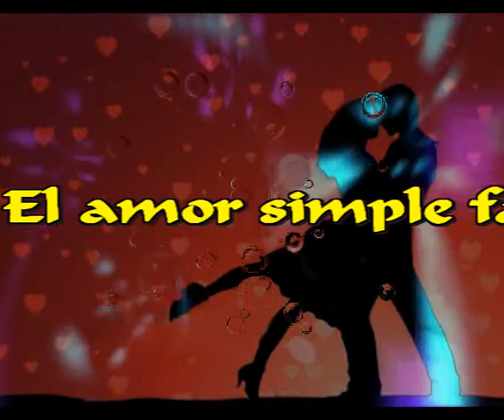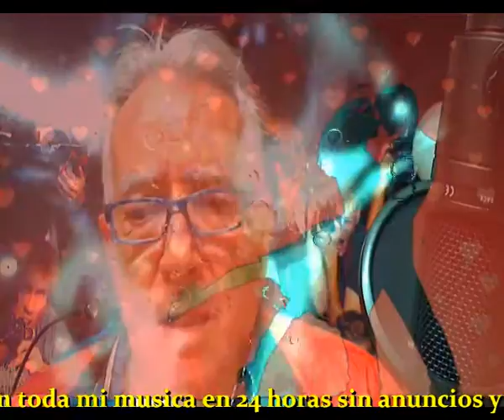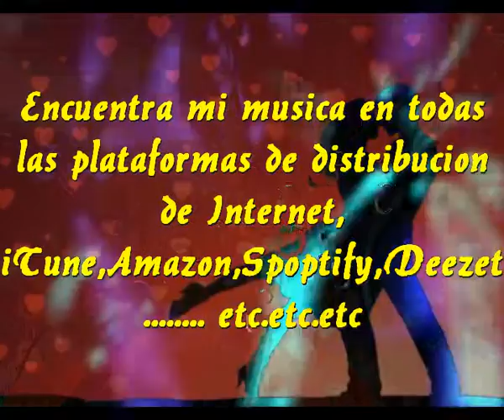El amor simple fantasia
He cantado ya tantas veces al amor
Que me faltan palabras para hacerlo otra vez
Que me falta inspiracion para cantarle de nuevo
Que me resulta imposible decirle algo nuevo

He buscado en mi mente muy intensamente
Y me vienen la frases que ya he cantado
Y me llegan los sonidos de otras canciones
Donde le cante al amor y a los corazones

El amor, que cosa tan importante
El amor, es algo que nos mueve a todos
El amor, es el despertar de cada dia
Es lo unico capaz de hacer lo simple fantasia

Y no quisiera pecar de cursileria
Pero afirmo que el amor te ayuda en el dia a dia
Te transforma, te completa y te hace fuerte
Y te acompaña por la vida hasta tu muerte

Y no hacer falsa tampoco llegar a ser poeta
El amor te hace que tengas poesia
En lo raro y cotidiano de cada dia
En el camino que lleva directo hasta la meta

Intermedio